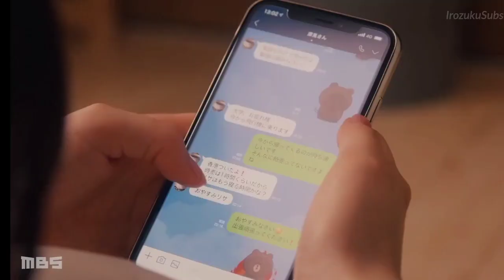coffee and vanilla || part 4 || explain in hindi by kc arrow drama